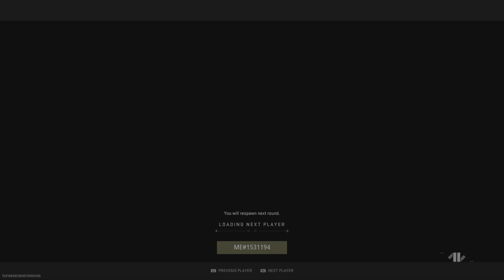CALL OF DUTY MODERN WARFARE 2 GAMEPLAY